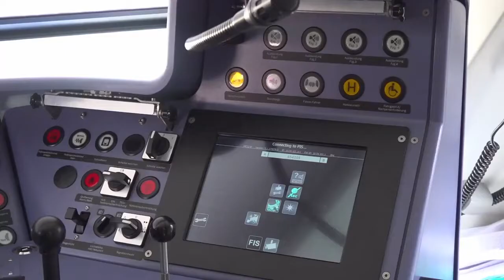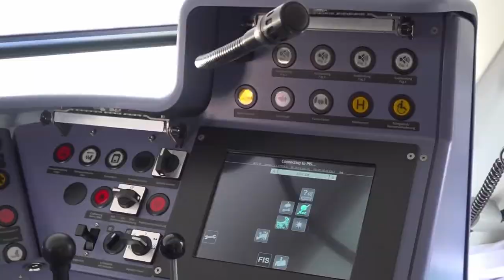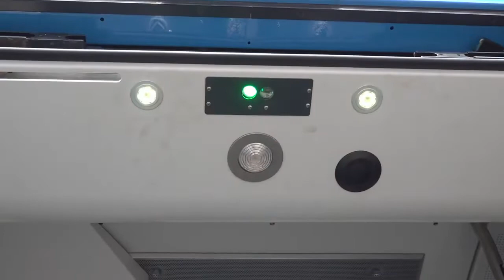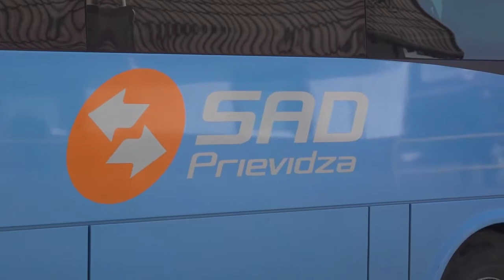Vodíkový vlak v Prievidzi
V piatok 20.mája dorazil na železničnú stanicu v Prievidzi vodíkový vlak. Išlo o prvý model Coralia iLint, ktorý vyrobila francúzska spoločnosť Alstom. Zdroj: RTV Prievidza